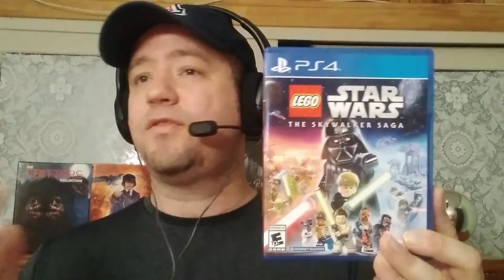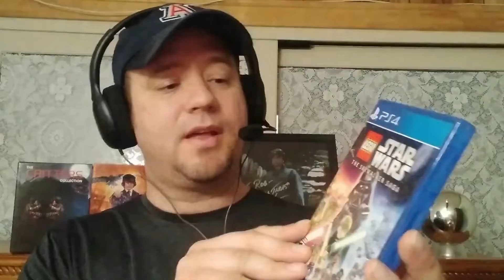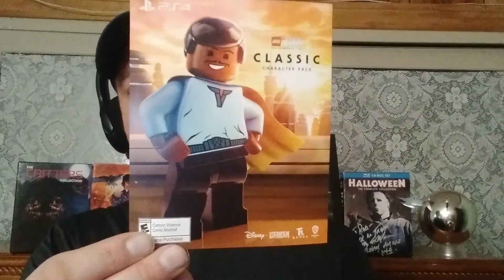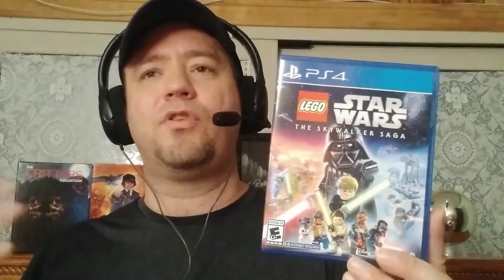The Movie Master LEGO Star Wars The Skywalker Saga (PS4) - Update #2